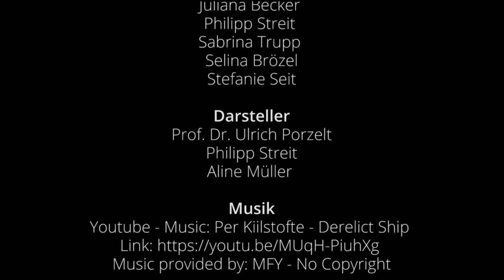Weihnachtsmann meets Student | Sketch | EPRO | Feliz NaWÜdad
Alle Kinder lieben den Weihnachtsmann! Doch was passiert, wenn ein typischer Student auf den Weihnachtsmann trifft?
Viel Spaß beim Anschauen und Lachen :)

Vielen Dank an unseren heldenhaften Weihnachtsmann, Herr Prof. Dr. Porzelt!